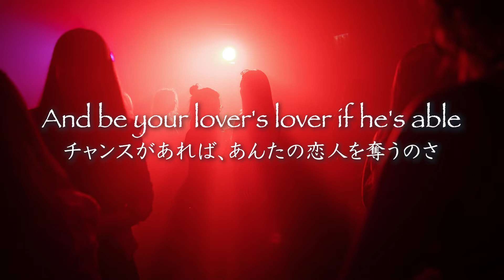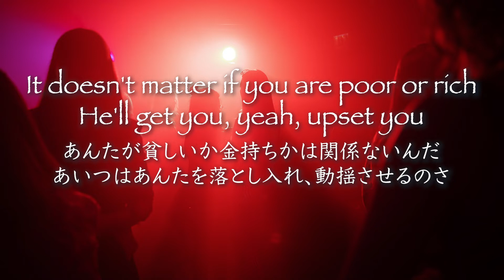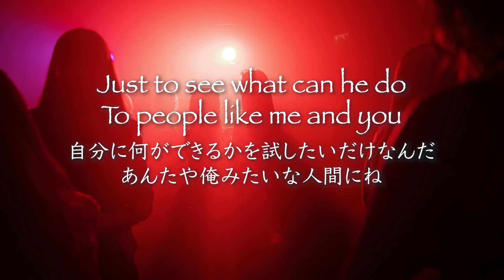Waldo Roderick DeHammersmith - The Miracles 【和訳】ミラクルズ「チャイナタウンの幽霊」1975年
リクエストいただいたミラクルズの曲です。これほど実際の曲名と邦名に関連性のないものも珍しいですね。軽快なディスコミュージックですが、内容はとんでもない不良というか悪党というかのことです。訳してみないとわからないものですね。